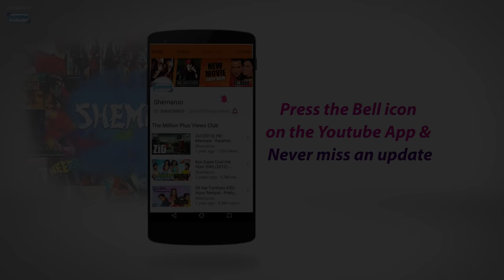Bobby Deol wins Valentine's Day Quiz scene from Soilder - Preity Zinta - Bollywood Romantic Scene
This movie is about a young man on a mission to find his father's killers who have become successful businessmen in Australia. Honest Captain Vijay Malhotra is killed by three corrupt Army officials Pratap, Virender and Jaswant. 20 years later, Vijay Malhotra's son, Raju goes to Australia by the name Vicky. There he meets Pratap's daughter, Preeti, who falls for him. One day Preeti comes to know that Vicky is Vijay Malhotra's son, Raju and that it was Vijay Malhotra who was convicted of arms smuggling based on testimonies from Jaswant, Pratap, and Virender. Raju then calls ACP Dinesh Kapoor and reveals his plan of bringing Pratap to India. How will he do that? Watch out the movie.

Star Cast - Raakhee, Bobby Deol, Preity Zinta